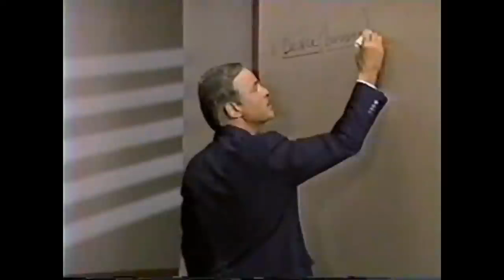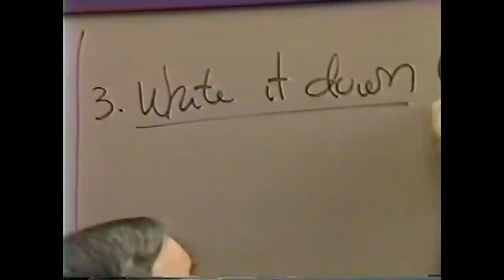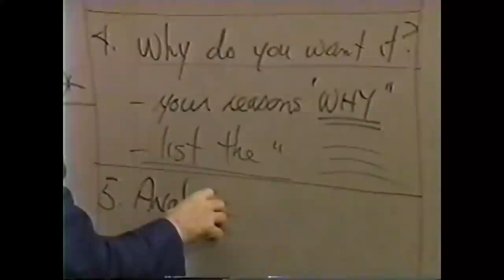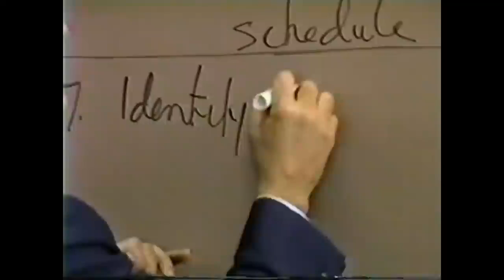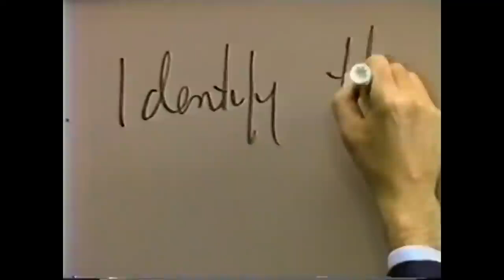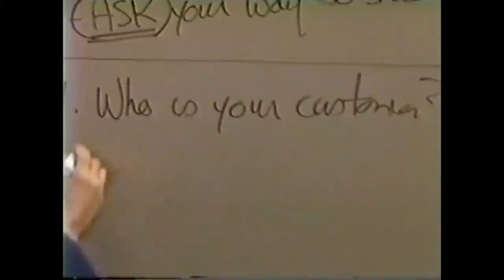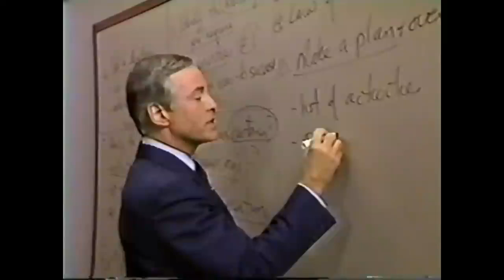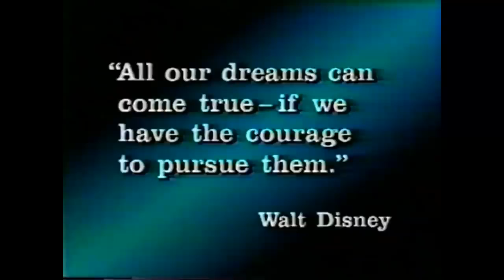Modulo 15 - DOCE PASOS HACIA LA CONSECUCIÓN DE LAS METAS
Modulo 15
DOCE PASOS HACIA LA CONSECUCIÓN DE LAS METAS
(35 Minutos)
🔵 COMUNIDAD GRATUITA DE TELEGRAM ⤵️

Resumen
El último ejercicio del modulo 15 le pedía que escribiera su objetivo
principal definido en la vida. Si no fue capaz de determinar cual es el suyo, dedique ahora un momento a repasar sus respuestas al  ejercicio de siete pasos que completo mientras veía el vídeo correspondiente al modulo 15